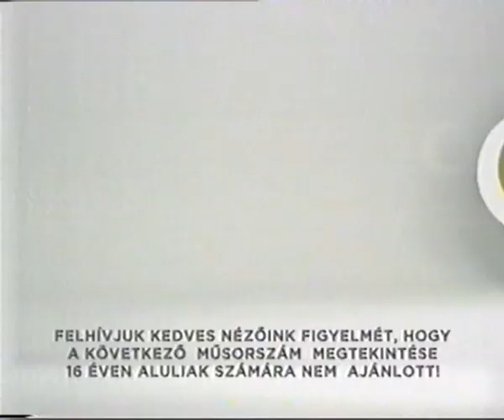TV2 2007 Az eladólány vége (Szünet) Holdfény Parador felett kezdés